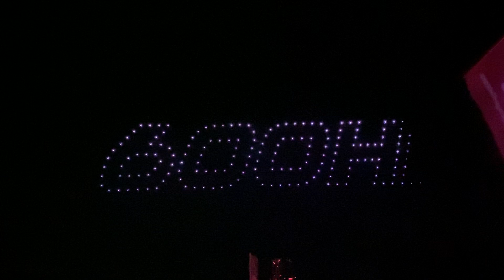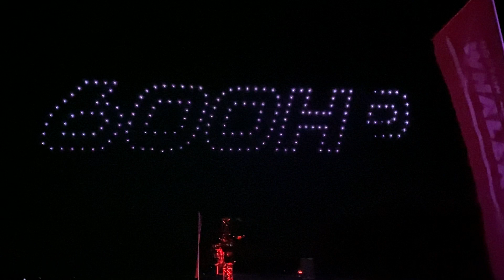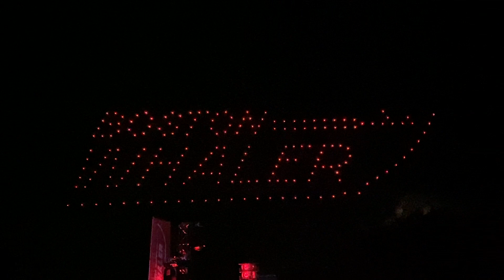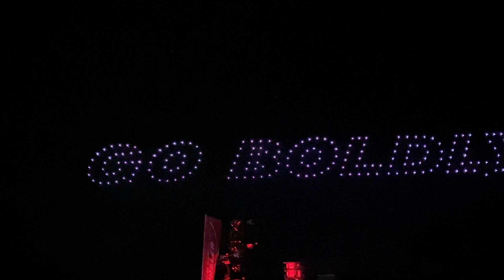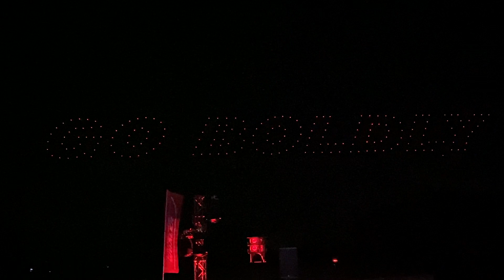Launch of Boston Whaler / Mercury 600’s at Lake X with the Outrage 420 with drone show.